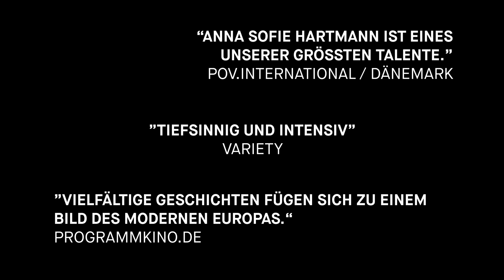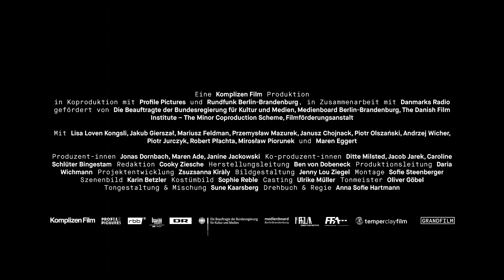Giraffe (offizieller Trailer) mit Lisa Loven Kongsli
Ein Tunnel soll gebaut werden, um Dänemark und Deutschland zu verbinden; die Gegenwart macht sich in Richtung Zukunft auf, Veränderung liegt in der Luft. Die Ethnologin Dara dokumentiert die zum Abriss bestimmten Häuser. Der junge Pole Lucek und seine Kollegen bereiten die kommende Baustelle vor. Käthe arbeitet auf der Fähre, bringt stetig Menschen mit ihren Geschichten und Waren hin und her. Birte und Leif verlassen ihr über Generation vererbtes Haus. Agnes‘ Leben spiegelt sich in ihren Tagebucheinträgen, ihren Sammlerstücken und den Wänden ihres Hauses, das bald abgerissen wird. Ein dänischer Sommer: lange Tage werden zu blauen Nächten. Menschen begegnen sich, dann trennen sich ihre Wege wieder.

Festivals und Auszeichnungen:

    Locarno International Filmfestival 2019 – Weltpremiere
    San Sebastián International Film Festival 2019
    Viennale 2019 – FIPRESCI-Preis
    Thessaloniki International Film Festival 2019
    Mar del Plata International Film Festival 2019
    Filmfest Hamburg 2019
    Filmfestival Max Ophüls Preis 2020

Pressestimmen:

    „Die Ziel- und Stilsicherheit, mit der Anna Sofie Hartmann auf dem schmalen Grad zwischen Dokumentation und Fiktion wandelt, ist bemerkenswert.“ Stuttgarter Nachrichten
    „GIRAFFE weigert sich, Personen auf zusammengestauchte Leinwandgeschichten zu reduzieren und besteht darauf, dass jeder Mensch komplex ist.“ Variety
    „Anna Sofie Hartmann ist eines unserer größten Talente“ POV.international Dänemark
    „Vielfältige Geschichten von Migration, von Ortlosigkeit und freiwilliger wie erzwungener Entwurzelung fügen sich zu einem Bild des modernen Europa.“ programmkino.de